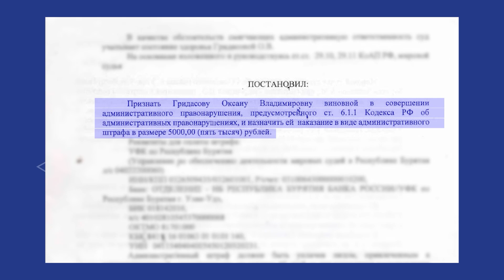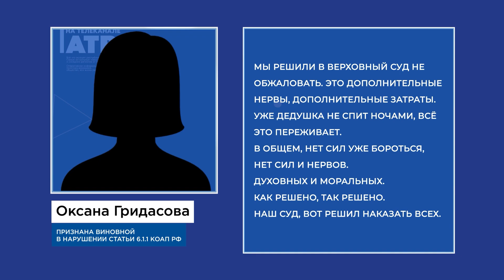Избили дедушку-инвалида. Кого суд признал виновным